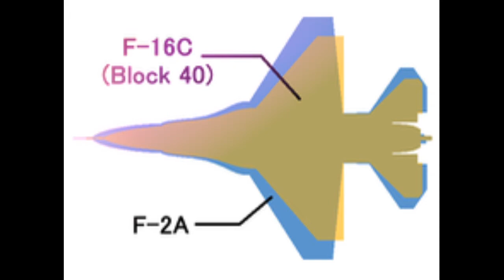F-2 Viper zero is better than US F 16? | F 2 viper vs F 16 viper | Japanese Air force F 2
We are investigating the F-2, the 4.5th generation fighter of Japan.
Originally conceptualised as an entirely indigenous fighter, Japan saved significant expense in developing its Mitsubishi F-2 light fighter by basing it closely on the U.S. F-16. Japan today is one of the few U.S. aligned major military powers which does not operate the F-16 Falcon, by far the most widely exported fourth generation fighter in the world, and instead relies on its own domestic platform to serve in a complementary role to the heavier U.S. made F-15J and F-4EJ Kai air superiority platforms. The F-2 is today the most potent derivative or variant of the F-16 in the world, and though it costs well over double the price of a standard Falcon this is strongly reflected in its advanced capabilities. Much like European producers, Japan’s relatively small domestic demand for fighters meant it would lack the economies of scale of larger producers such as the Untied States and Russia and would as a result prove uncompetitive on export markets. Whether the F-2 can be considered cost effective, with an estimated cost of over $120 million each, remains high debatable, but had Japan sought to produce a fully indigenous fighter in similarly small numbers the development costs would have made the platform considerably more costly still.